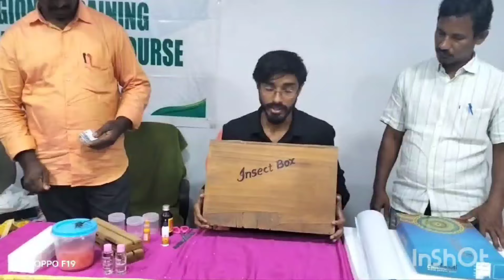Part-3 Making of Insects Submittion Box. By Irfan Shaik